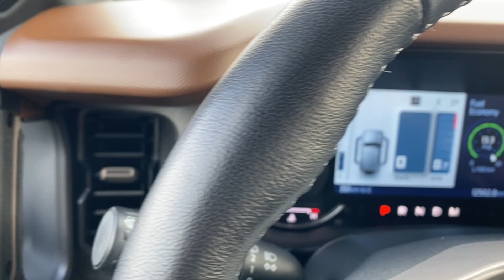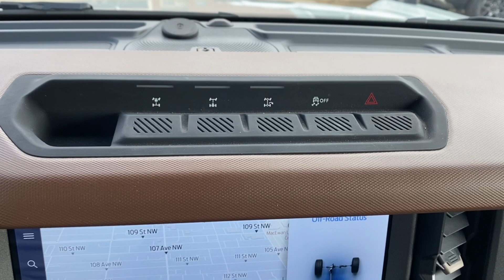2024 Ford Bronco Outer Banks | Cactus Grey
Stock: 4NV6801A